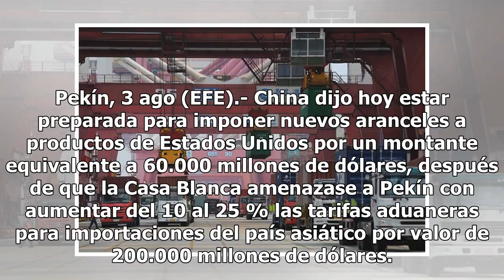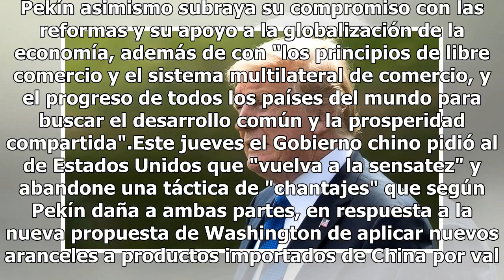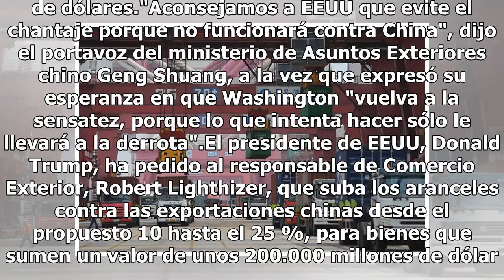China subraya su disposición a imponer aranceles a EEUU por 60.000 millones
Pekín, 3 ago (EFE).- China dijo hoy estar preparada para imponer nuevos aranceles a productos de Estados Unidos por un montante equivalente a 60.000 millones de dólares, después de que la Casa Blanca amenazase a Pekín con aumentar del 10 al 25 % las tarifas aduaneras para importaciones del país asiá...